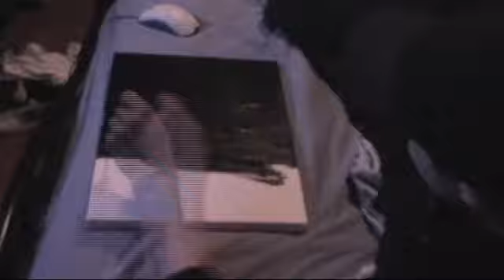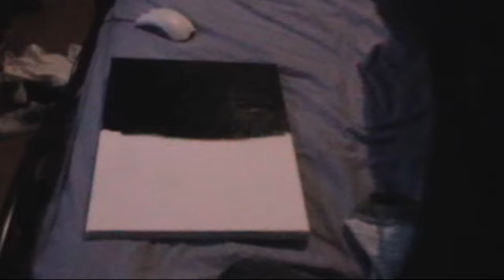Reverse Canvas Painting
looks like im painting white but its black pained on in reverse
just bored this will eventually be a small bus banner like the old bus use to scroll across the window before led panes came out